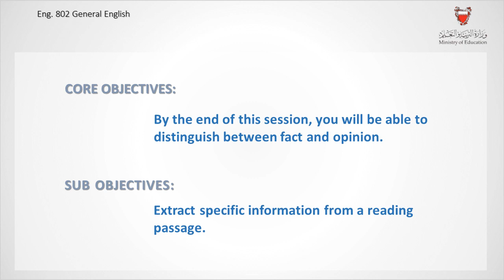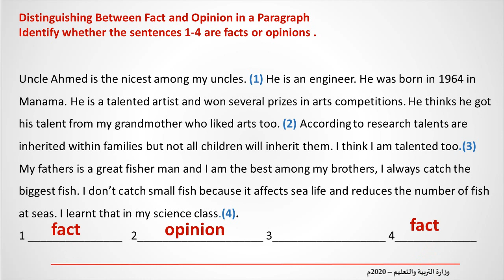Eng 802- Identify facts & opinions -Unit 10- Lesson 7